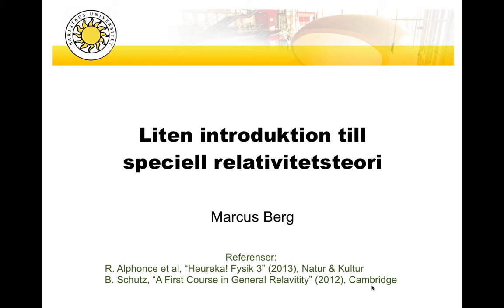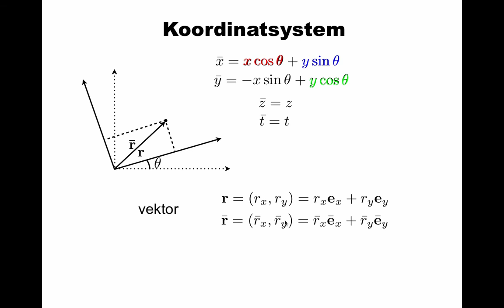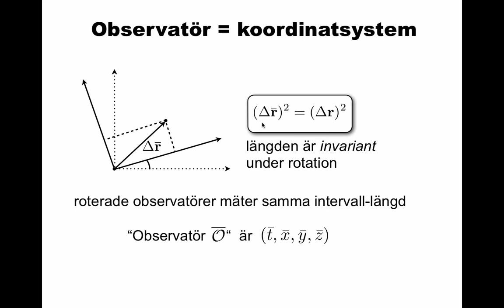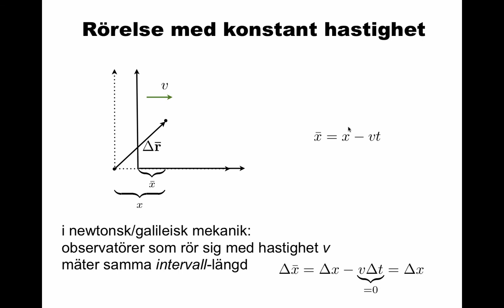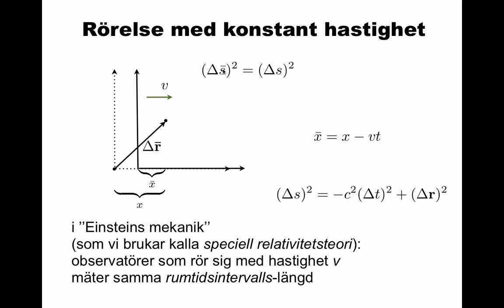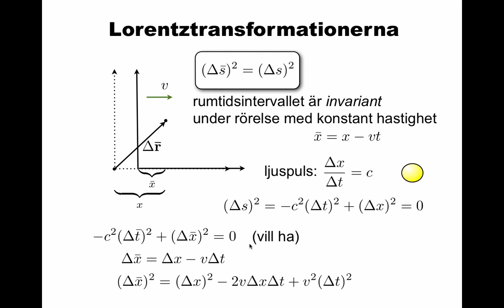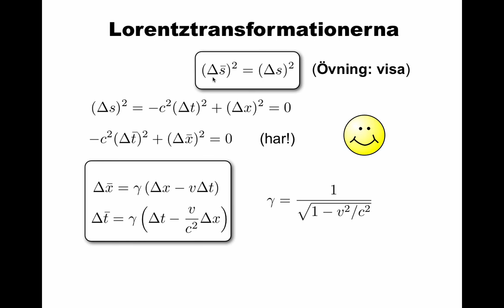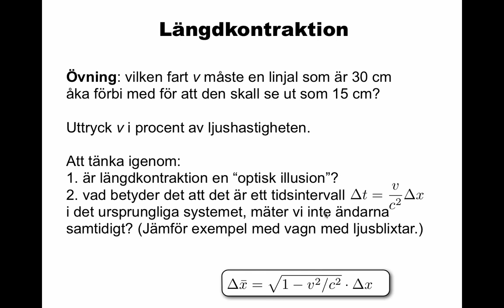Liten introduktion till speciell relativitetsteori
Liten introduktion till "Einsteins mekanik". Ha penna och papper redo, pausa och gör övningarna. Titta sedan gärna på